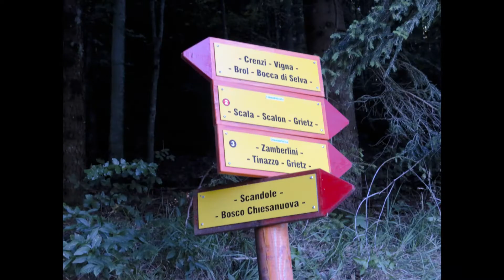Escursione da Scandole a Malga Moscarda per malghe, baiti e giassare nella vera Lessinia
I funghi sono stati oggi i nostri protagonisti.